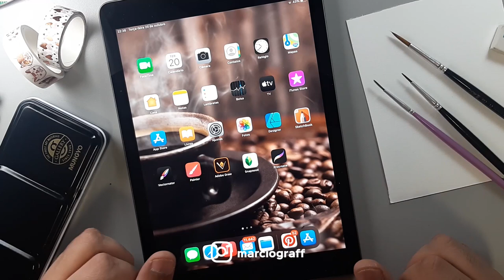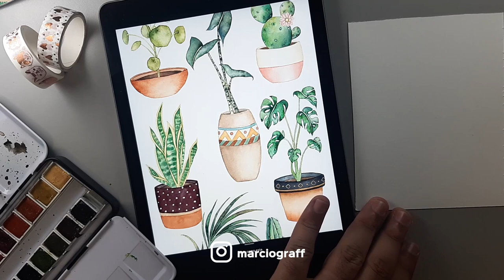Tutorial Espada de São Jorge com Aquarela I Márcio Graff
- COMENTE, CURTA E COMPARTILHE.
- Ative as notificações;
Venâncio Aires RS Brasil